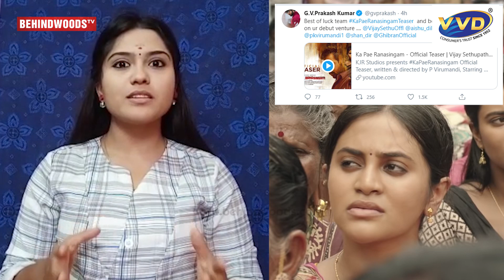Vijay Sethupathi படத்தில் நடிக்கும் இவங்க, பிரபல ஹீரோவின் தங்கை.!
EBox